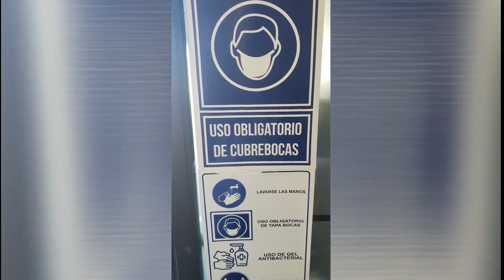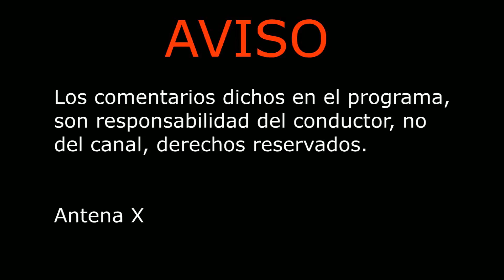Ely y sus peques